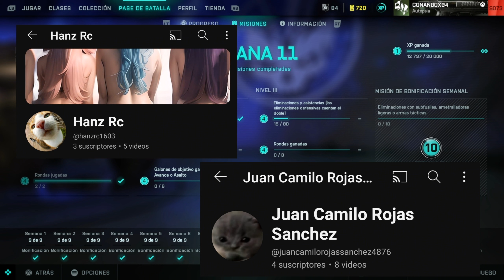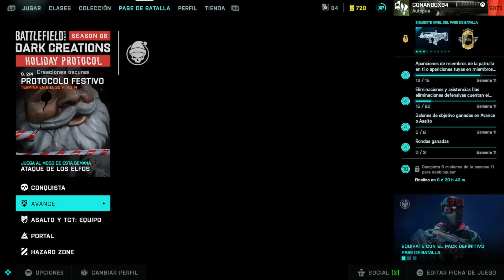Misiones semana #11 Temporada #6 Battlefield 2042 battlefield2042 gameplay #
Las misiones de esta semana va hacer un poco demoradas y un poco complicada espero que les guste y si tiene alguna duda dejen los comentarios que estaré muy pendiente gracias por el apoyo 😃.